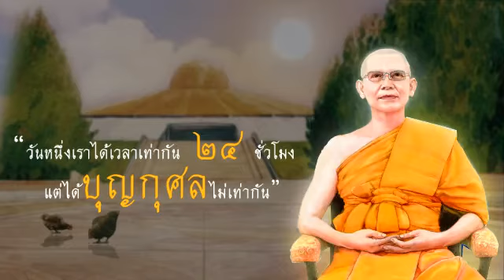29เวลาเท่ากัน คุณครูไม่ใหญ่ หลวงพ่อ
วันหนึ่งเราได้เวลาเท่ากัน ๒๔ ชั่วโมง
แต่ได้บุญกุศลไม่เท่ากัน